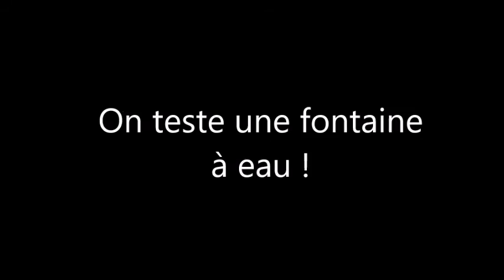On teste une fontaine à eau !